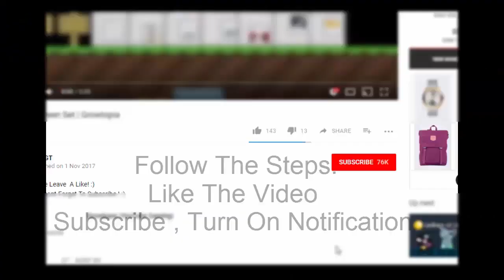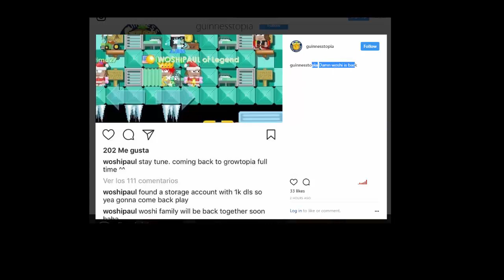Woshipaul IS BACK !!!? | Growtopia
Some Worlds i own :
●ZackGT
●Zacktopia
●WATERMELONS
Goals In Growtopia/Youtube
1000 Atms
Legendary Wizard
Get WOTD
Growtopia
growtopia